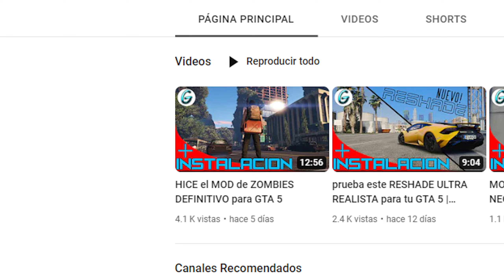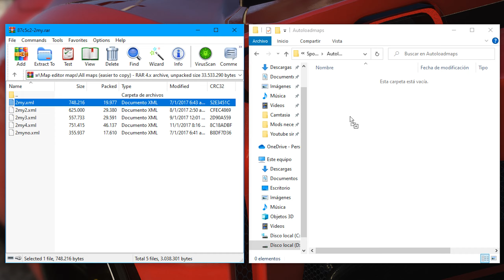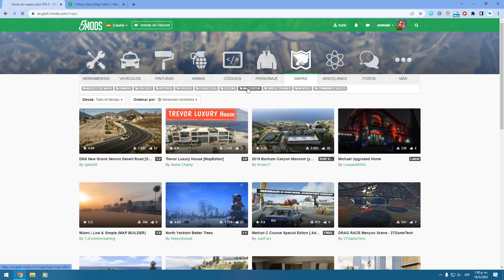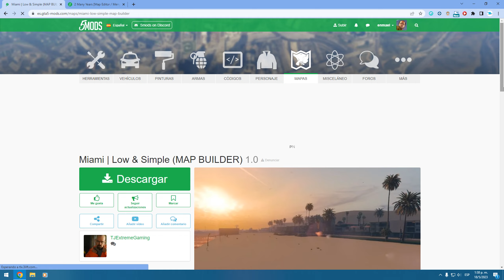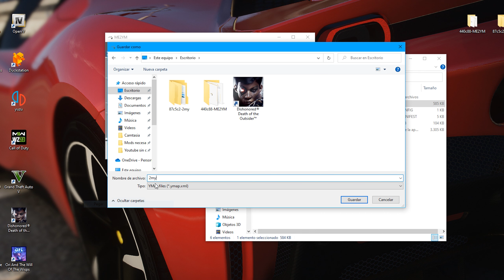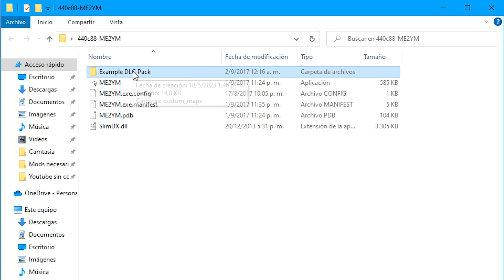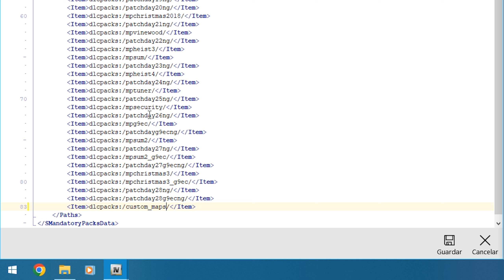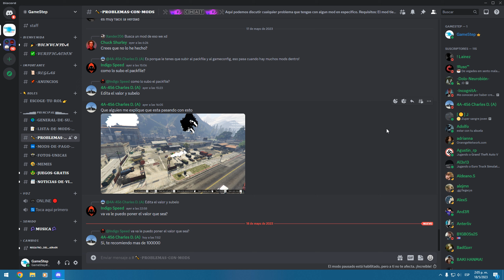Cómo CONVERTIR archivos XML a YMAP en GTA 5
Debido a mi necesidad de tener muchos mapas menyoo y map editor
en gta 5, hoy te enseñare a convertir esos mapas .xml en .ymap, esto para
saltar la limitacion de 6 mapas que tienen esos dos mods. esta idea
de mostrarles esto es debido a que cuando hice el video del packs de
mods de zombis tenia que tener muchos mapas instalados al mismo
tiempo y esta fue la solucion que encontre. espero que les guste mucho!!

▬ ▬ ▬ ▬ ▬ ▬ ▬ ▬ ▬ NECESARIO ▬ ▬ ▬ ▬ ▬ ▬ ▬ ▬ ▬

-Map Editor & Menyoo to YMap Converter

▬ ▬ ▬ ▬ ▬ ▬ ▬ ▬ CAPITULOS ▬ ▬ ▬ ▬ ▬ ▬ ▬  ▬ ▬

- Intro 0:00
- Instalacion 2:51
- ¿Como descargar mapas? 3:32
- Aclaracion 3:58
- Pasar mapa al programa 4:43
- Añadir carpeta custom maps 6:11
- Pasar mapas a custom maps 8:26

▬ ▬ ▬ ▬ ▬ ▬ ▬ ▬ MIEMBROS ▬ ▬ ▬ ▬ ▬ ▬ ▬ ▬ ▬